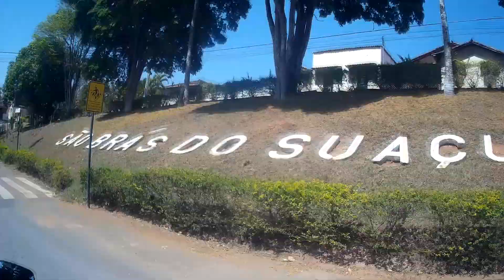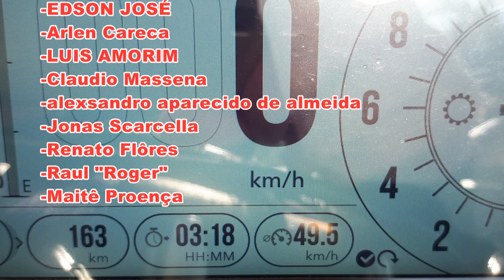Dia 7 - Viagem de Moto Sudeste - LUIZFLIX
Mais uma etapa da viagem concluída. Saímos de Tiradentes e rumamos para Ouro Preto/MG. Nesse dia rodamos 163 Km com a Margaret Thatcher, uma Triumph Tiger 800 XRT.

Músicas: Savannah Sunshine, Dutty, Make Love Not War e Satisfaction_Guaranteed